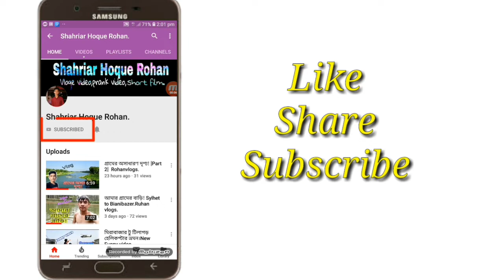সিলেট আন্তর্জাতিক বানিজ্য মেলা। Sylhet trade fair 2019.Rohanvlogs.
Sylhet trade fair 2019.

Location :Shahi edgah,Sylhet